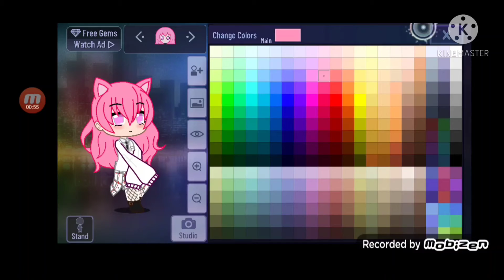hey I'm alive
Hi Humans I anit alive that why I'm writing this